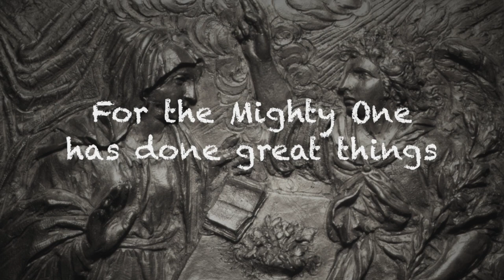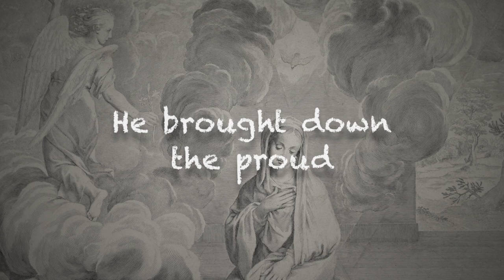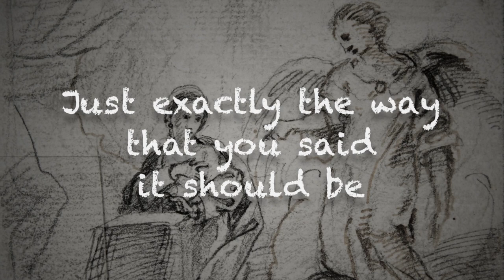Magnificat – Studio & Lyric Version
Written and Performed by Dave LeMieux
Co-Produced by Matt Tutor